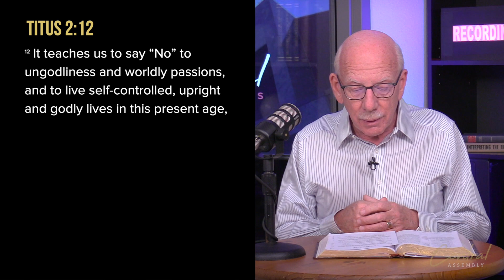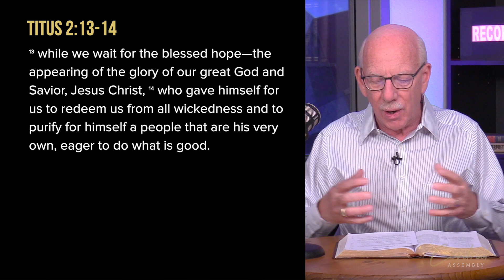October 31, 2022 | The Central Moment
Theology and ethics are always tied together in the New Testament. “The grace of God” inevitably leads to people who are “eager to do what is good.” And at the end of it all is our “blessed hope.”